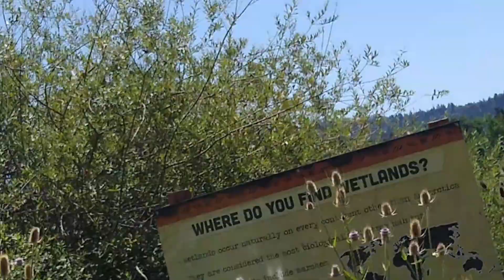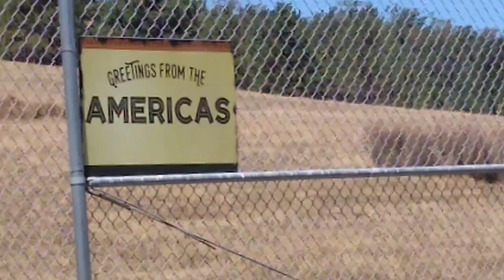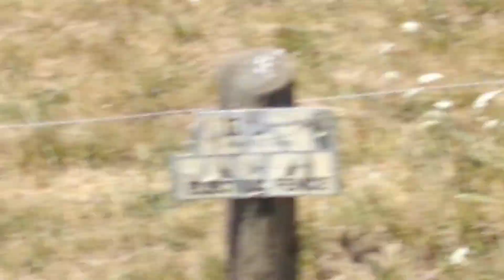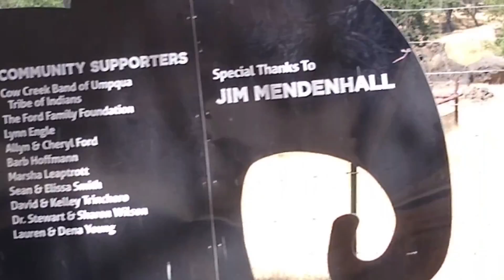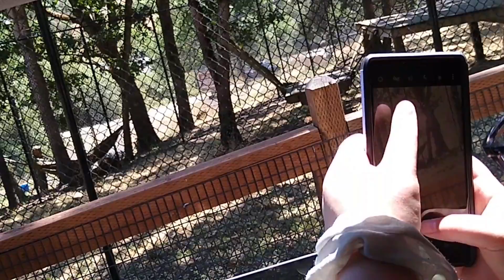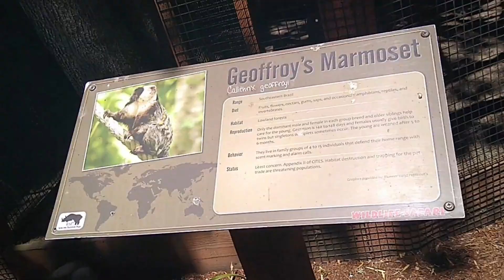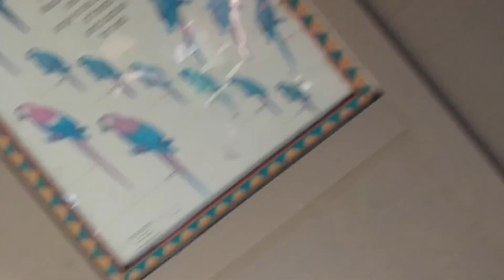WILDLIFE SAFARI ZONE PT: 2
Hey guys I hope you enjoyed be sure to like comment and subscribe for more and please stay strong my little warriors I know life’s tough but you have a full life ahead of you and you are worth it and I believe in you to not give up please keep holding on I love you guys so much and I want to thank you for everything.

Ebay Store